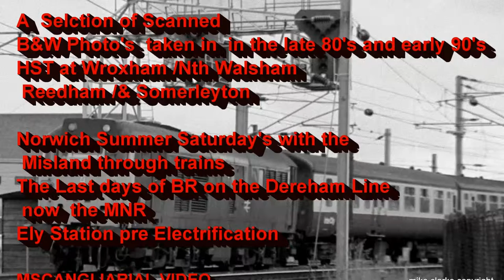27-11-2015 Scanned B&W Photo's from late 80's & early 90's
Scanned B&W  Photo's
HST at Wroxham /Nth Walsham/ Reedham and Somerleyton
Last Freight Train from Dereham in BR DAYS
Norwich Summer Sat with Midland through trains to Gr Yarmouth
Ely pre- Electrification